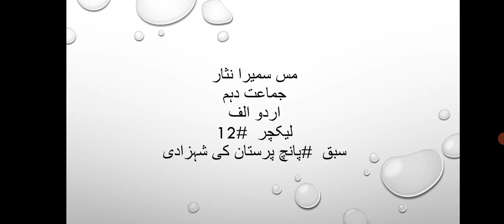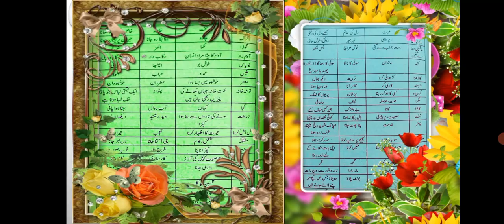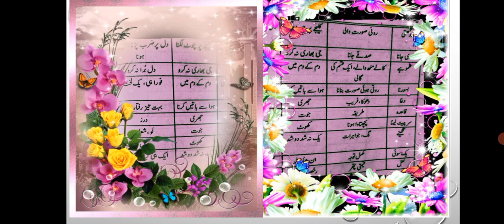10th Girls || Urdu A lec#12